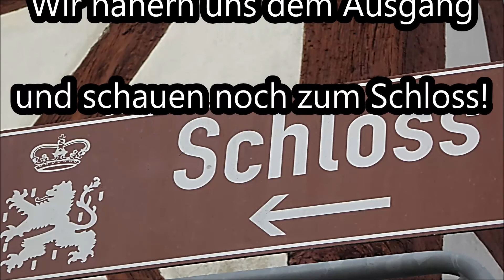Laubach Museum 4.)Biedermeier 1820 Bilder/Musik Beethoven Bagatelle Deutscher Tanz Orchester Köthen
Laubach Hessen Puppenstuben-Museum
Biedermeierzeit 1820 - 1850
60 Bilder + Musik: Bagatelle op.33,4 „Der Dudelsack“  und WoO 8 L.v.Beethoven / Manfred Apitz (Orchestersatz)
Solo-Violine: Manfred Apitz
Bilder: © noten-apitz.de; Bildquelle: Musikverlag Apitz